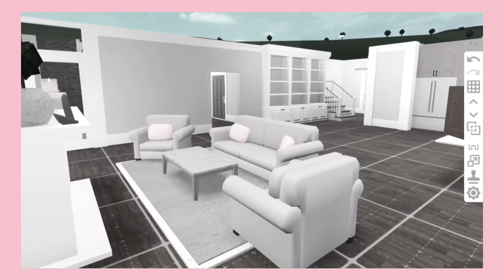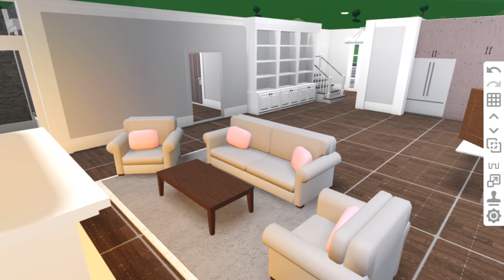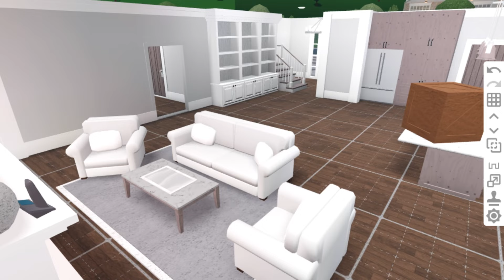24 Hour Living Room Transformation *speed build* | Roblox Bloxburg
hi peoples! In this video I played Roblox Bloxburg! This was really fun to make and i hope you all enjoy. Let me know what other content you would like to see on this channel!

→ Faq
Name: Kierra
Editing software: Capcut
Second Channel: Lukewarm Tea